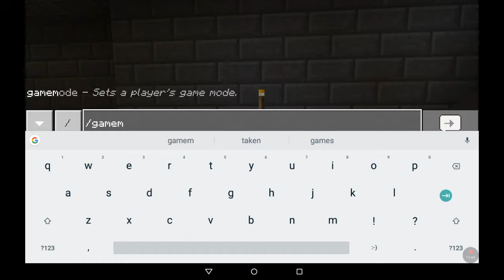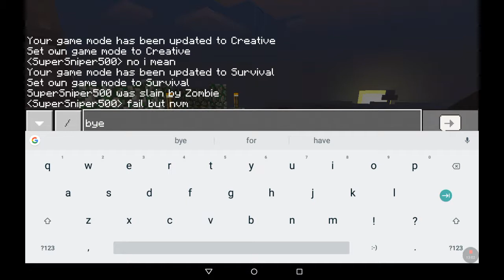Minecraft Minigame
Fail